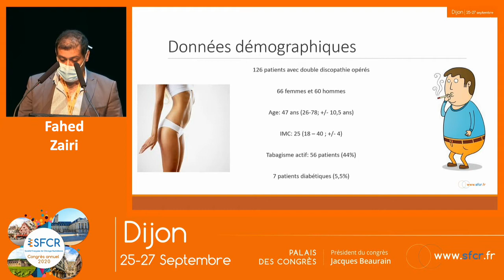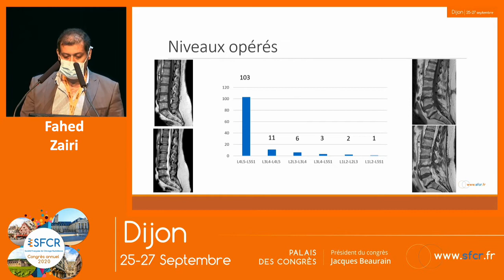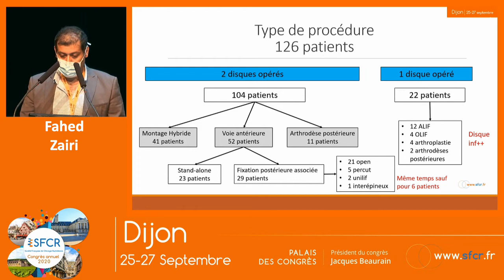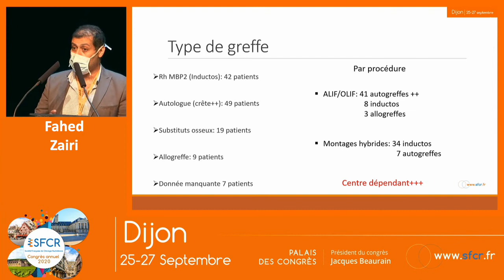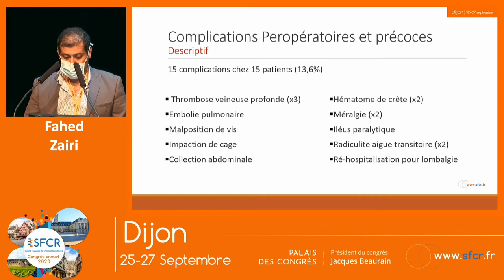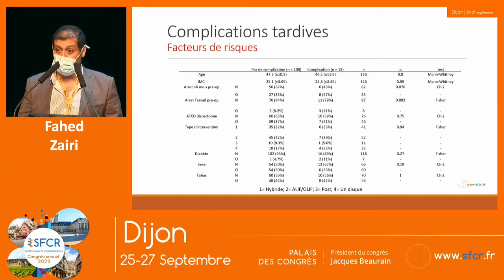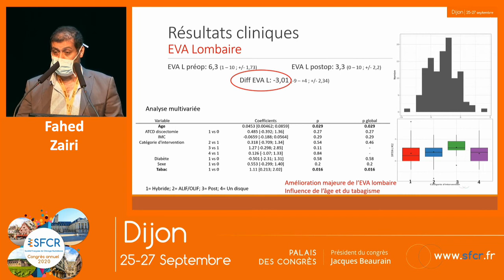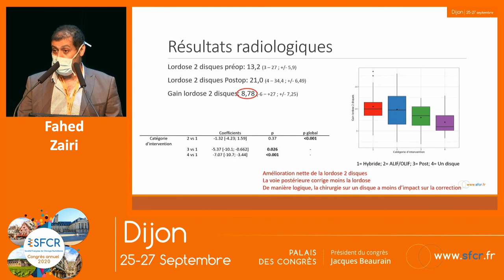Résultats de la série globale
F. Zaïri (Lille)